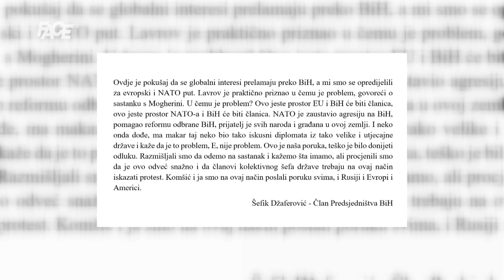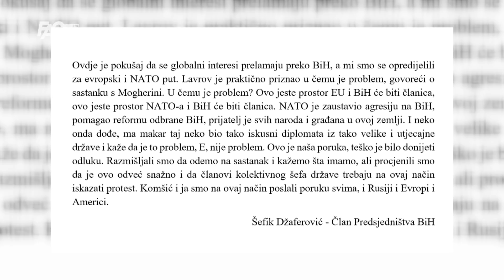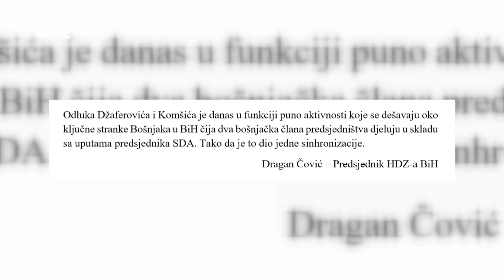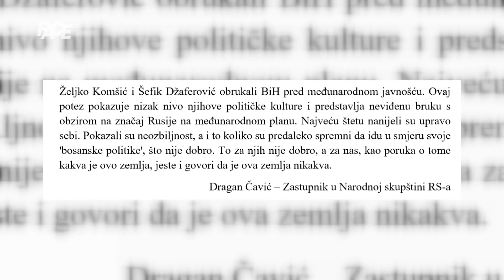Komšić i Džaferović demantovali Lavrova; Mišljenja o potezu članova Predsjedništva podijeljena